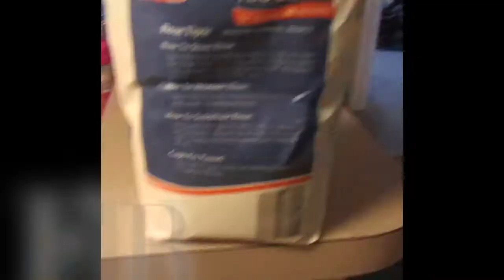THE BEST FLOUR PRANK ON BOYFRIEND (Funny)